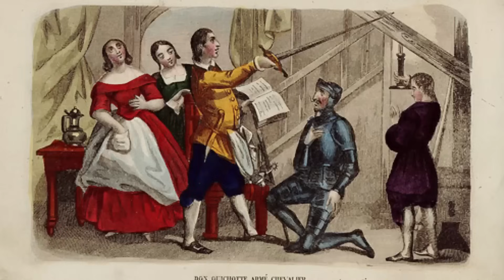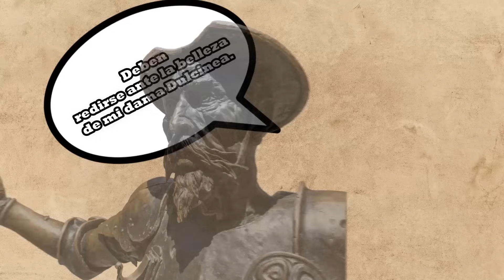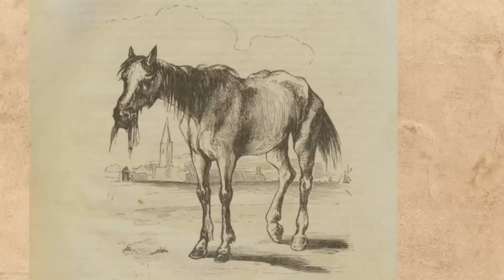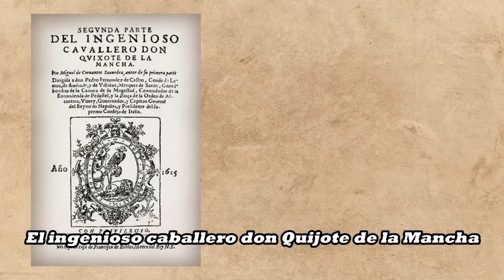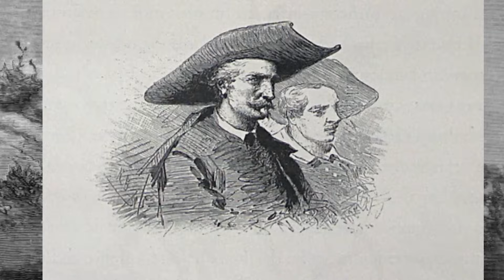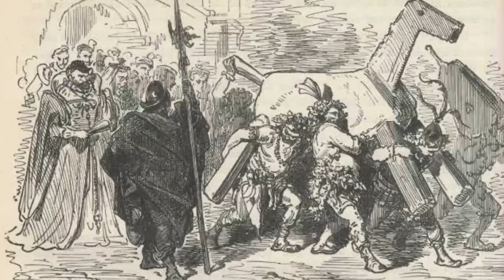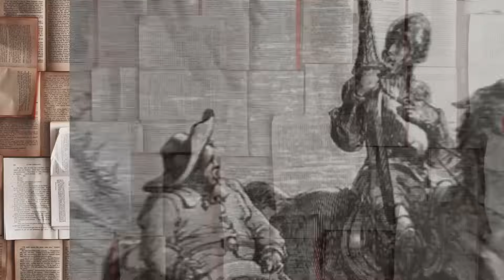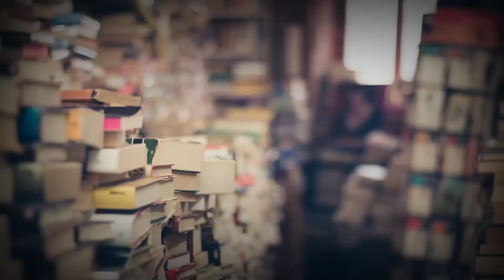DON QUIJOTE DE LA MANCHA | Resumen y análisis literario | Narrativa del Siglo de Oro Español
Este video resume y analiza "Don Quijote de la Mancha" de Miguel de Cervantes Saavedra, una de las obras más importantes de la narrativa del Siglo de Oro Español y de la Literatura Universal. Esta monumental obra posee dos partes: "El ingenioso hidalgo don Quijote de la Mancha" publicado en 1605 y "El ingenioso caballero don Quijote de la Mancha" publicada en 1615. El libro ha trascendido las épocas y ha convertido a don Quijote y Sancho Panza, protagonistas de la obra, como símbolos de la esencia humana. Don Quijote es la representación del idealista, del soñador, del que vive en la utopía; en tanto Sancho Panza es la representación del realista, del práctico, del que intenta sacarle provecho a las situaciones sin esperar que nada cambie. No te pierdas este video que recorre uno de los libros más trascendentes de la literatura en español.

⏰Secuencias del video:📝👇
00:00 - Resumen de la primera parte de don Quijote de la Mancha.📕
10:25 - Resumen de la segunda parte de don Quijote de la Mancha.📙
16:08 - Análisis Literario de don Quijote de la Mancha.